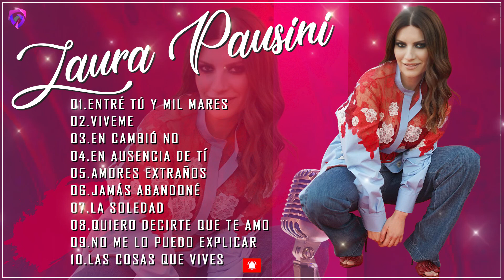Laura Pausini - Mejores Canciones II MIX ROMANTICOS💕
Laura Pausini,laura pausini romanticas baladas exitos mix,laura pausini seen remix,laura pausini sus exitos,lo mejor de laura pausini - volveré junto a ti,laura pausini yo sì,wmg,musica 2022,laura pausini caja,laura,baladas romanticas,pop,alejandro sanz,baladas romanticas en español,baladas en español,baladas clasico,mejores romanticas de los 90,mejores romanticas de los 80,viejitas pero bonitas,baladas en ingles romanticas de los 80 y 90